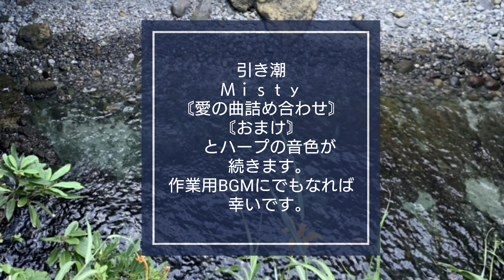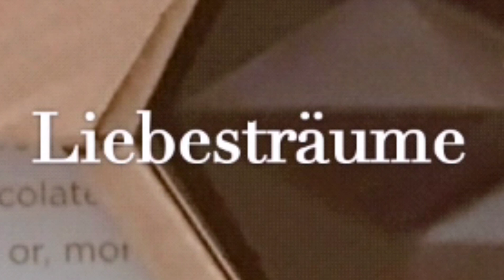引き潮‥ハープで愛の曲、詰め込みました。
0:23 引き潮 Ebb Tide
3:20 ミスティ Misty
6:14 愛のあいさつ Salut d'amour　short version
6:37 ジュ・トゥ・ヴ Je te veux　short ver.
7:12 愛の夢 Liebesträume　short ver.
7:30 おまけ I Got Rhythm　(毛利さんの楽譜です)

もうすぐバレンタイン！
という事で
スマホに入っていた〘愛の曲〙を詰め込みました。
引き潮もミスティも、のびのびと弾きすぎて拍感が曖昧です。

愛和先生による愛の曲
他にもあります↓

歌詞付♪映画「STAND BY ME ドラえもん２」より『虹』菅田将暉／ハープ＆ヴァイオリン

ハープ弾きたいなぁと思っていただけましたら幸いです。
初心者向けの楽譜を作っています。

オンラインレッスン専用LINEアカウント
ご質問等ございましたらこちらへご連絡ください。